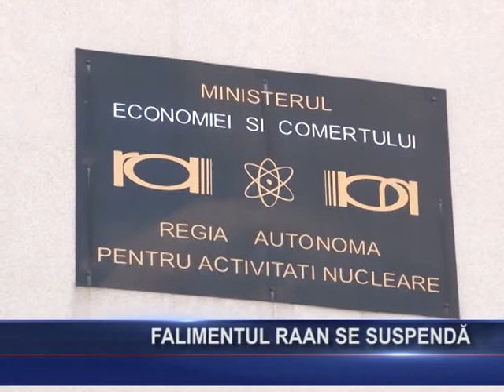Falimentul RAAN se suspendă